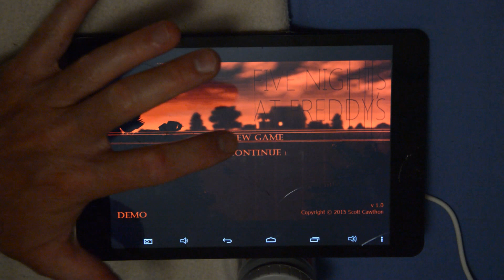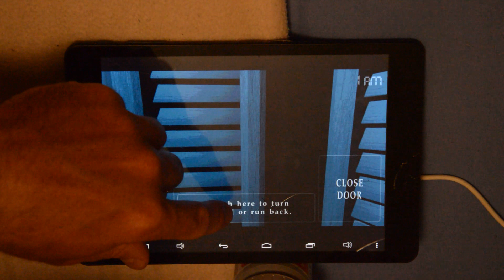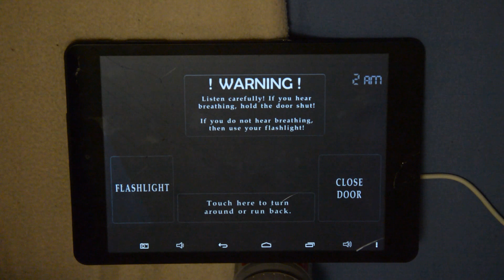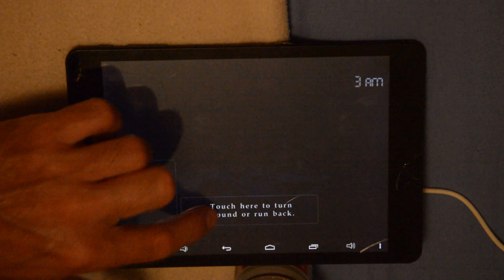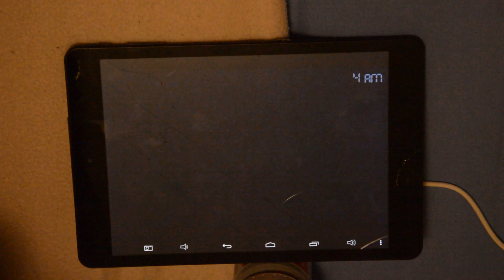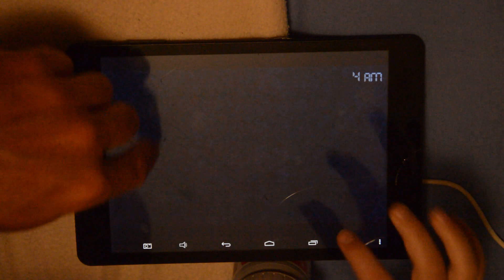Five nights at freddy's four